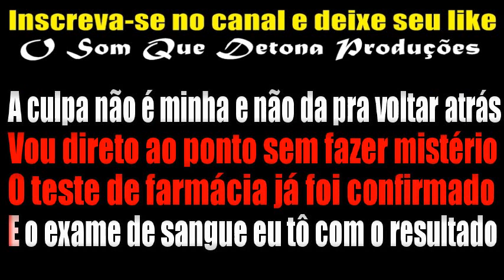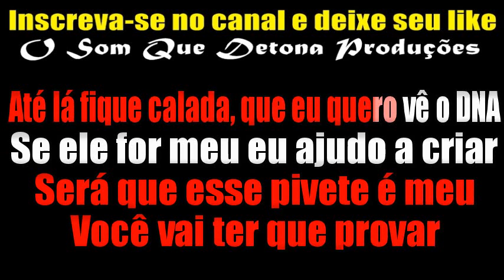KARAOKÊ DE ARROCHA - SERÁ QUE ESSE PIVETE É MEU?